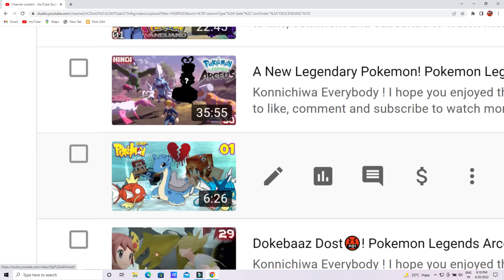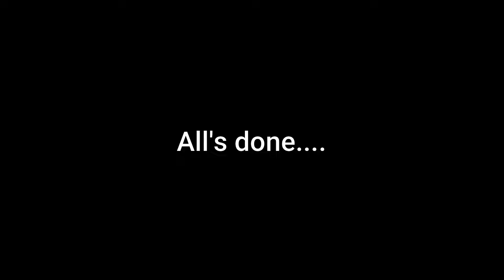[ PokeFan ] MT Made My House " Haunted " | Pixelmon Smp | Part 2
Konnichiwa Everybody !

Topic covered [ Ignore it ]

Pixelmon
Pixelmon Pc
Pokelmon Gameplay
Pixelmon hindi gameplay